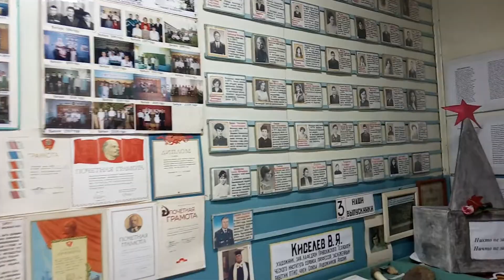Краеведческий музей «Память» Рогоженская ОШ, Нижегородская область, Сеченовский район, с. Рогожка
Филиал муниципального бюджетного общеобразовательного учреждения Сеченовская средняя школа - Рогоженская основная школа, Нижегородская область, Сеченовский район, с. Рогожка, Краеведческий музей «Память» Рогоженская ОШ